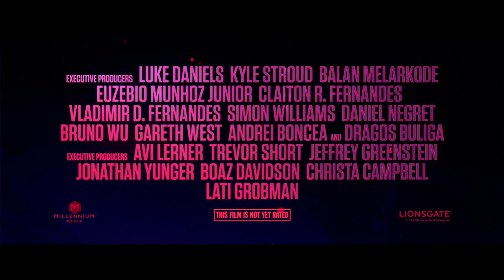The Protégé - Official Trailer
Rescued as a child by the legendary assassin Moody (Samuel L. Jackson) and trained in the family business, Anna (Maggie Q) is the world’s most skilled contract killer. But when Moody – the man who was like a father to her and taught her everything she needs to know about trust and survival – is brutally killed, Anna vows revenge. As she becomes entangled with an enigmatic killer (Michael Keaton) whose attraction to her goes way beyond cat and mouse, their confrontation turns deadly and the loose ends of a life spent killing will weave themselves even tighter.

Directed by Martin Campbell and written by Richard Wenk, the film is produced by Arthur Sarkissian, Moshe Diamant, Rob Van Norden, Yariv Lerner, and Chris Milburn.

Lionsgate and Millennium Media present, a Millennium Media / Fourteen Films / I Road production, in association with Campbell Grobman Films / Ingenious Media.